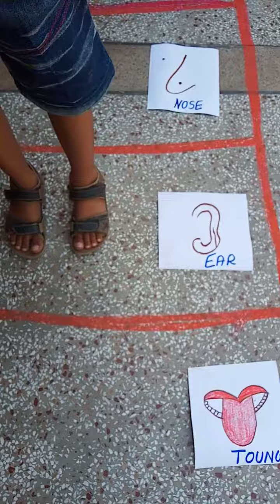Ladder game --Recognising the sense organs and their functions 👂👃👅👁✋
Teacher on Duty(Parveen Kumari) is an online education channel.. Focusef on provide education through videos as per CBSE, ICSE and NCERT syllabus.

About- Teacher on  Duty is an after school learning platform for kindergarten, primary and secondary students. Our vision is to sepread education using an e -learning platform. We cater to the curriculam learning needs of students. Where student can be happy and smart!

At Teacher on Duty, our goal is to help make learning a fun and enjoyable experience for the student by creating beautiful 3D animations ,educational lyrics and toe -tapping music.